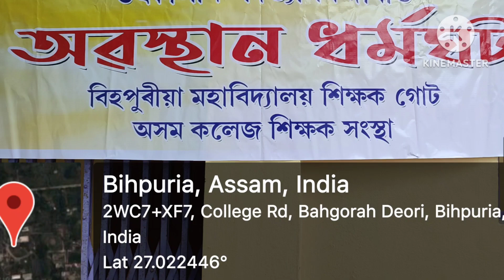Bihpuria College :: Day 16 :: অৱস্থান ধৰ্মঘট